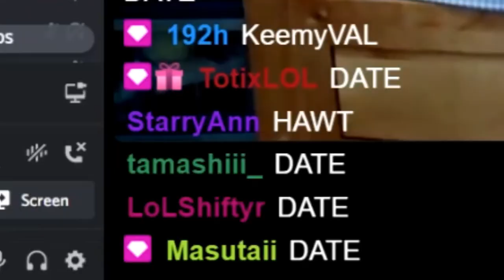GETTING DIVORCED Part 1 (feat. Emily)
First "It Takes Two" Stream put into video form.

Outro:
Moe Shop - Superstar (w/ Hentai Dude)